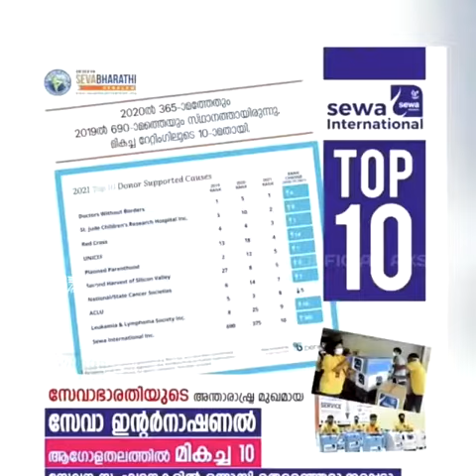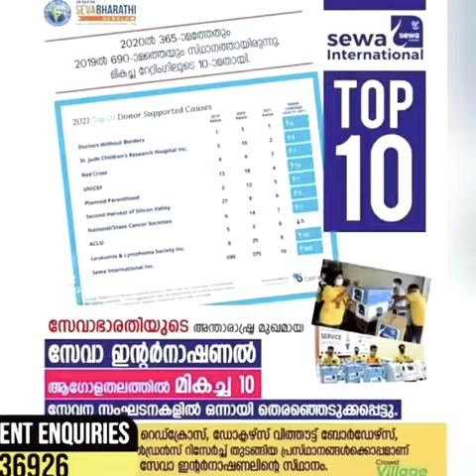കൂടെയുണ്ട് കൂട്ടിനുണ്ട് 🫂🧡സേവാഭാരതി ❤️ | Sevabharathi kerala